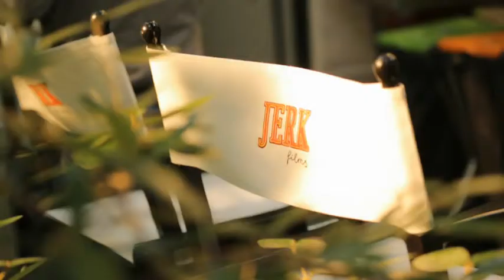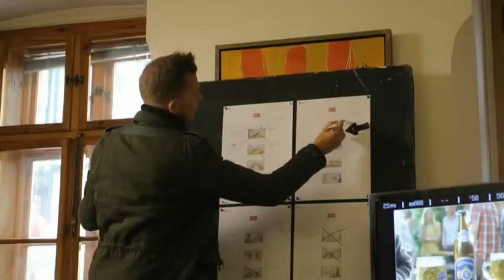Puntigamer Grillfest - Making-Of TV-Spot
Schaut hinter die Kulissen unseres aktuellen TV-Spots. Ein Grillfest macht mit Puntigamer gleich doppelt so viel Spaß.

Hier kannst du dich mit anderen Punti-Freunden über das bierigste Bier und die schönsten Sommer-Momente austauschen